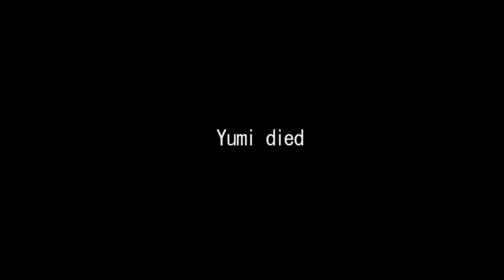[VRCHAT] Playing Shiritori with Yumi and Kaheru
A quick subtitling for a discord server.
Loli noises...
When you challenge a Japanese man to play shiritori, and some cute things!

Note: Translation is done with "localized English" because if i were to translate it perfectly to English, it would make Japanese sound like caveman grammar in English.